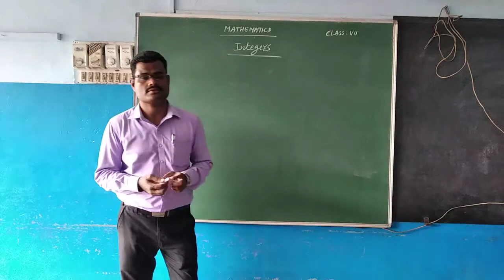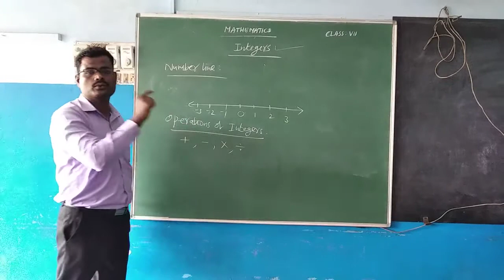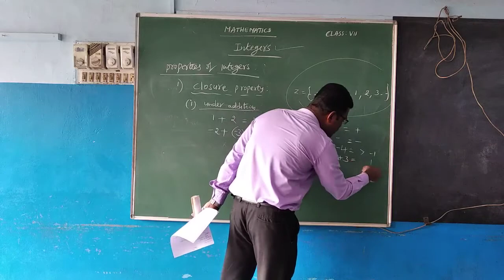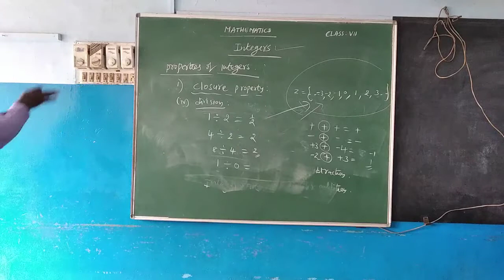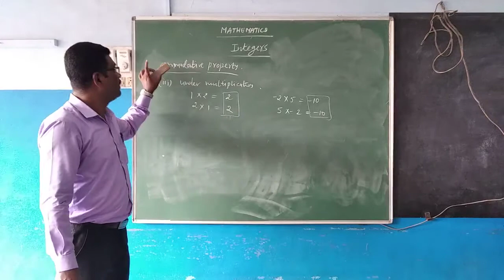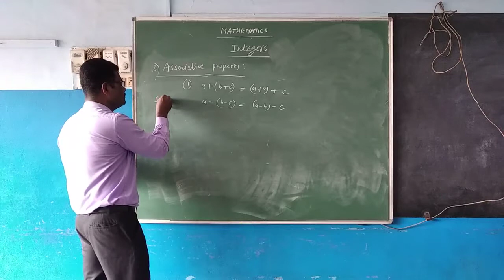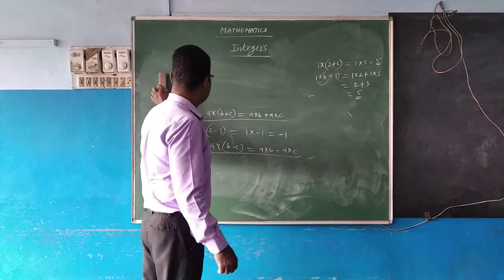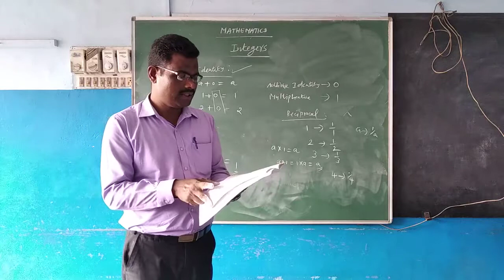NIRMALA ENGLISH MEDIUM SCHOOL BRAHMAVARA - Mathematics Class VII th Lession 1- Integers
Mathematics Class By Sudheera Poojary